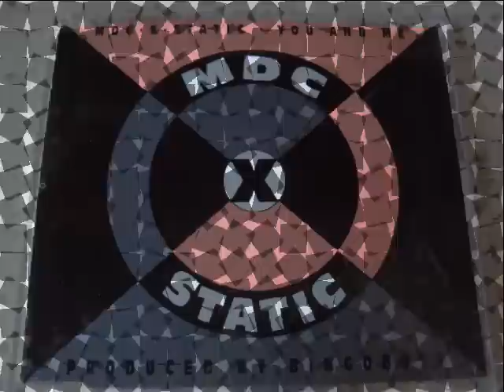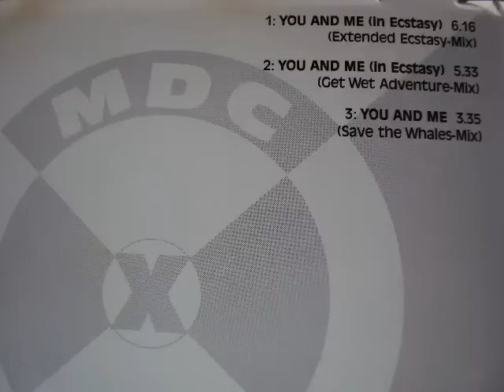MDC-X-Static - You And Me.wmv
MDC-X-Static - You And Me
CD, Maxi-Single
1991